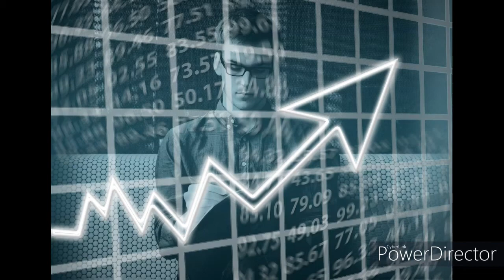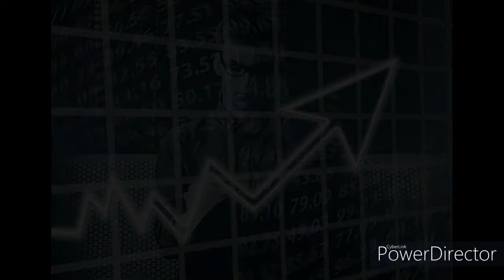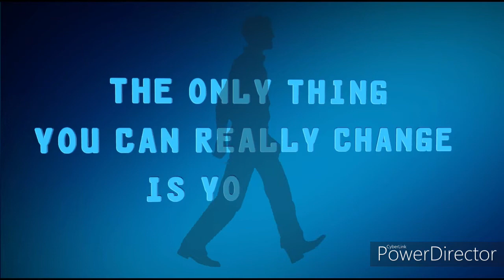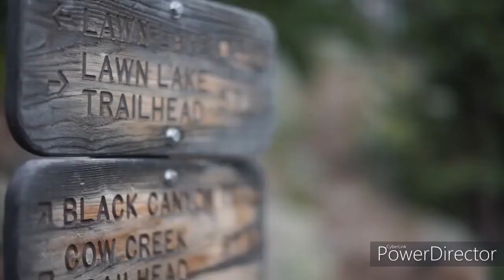Unlock Your Potential with a Winning Mindset!